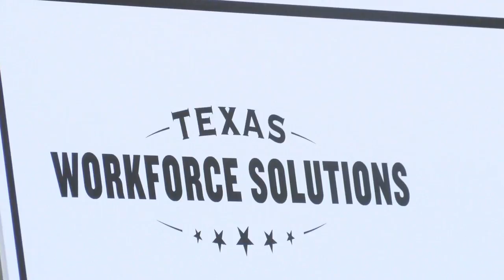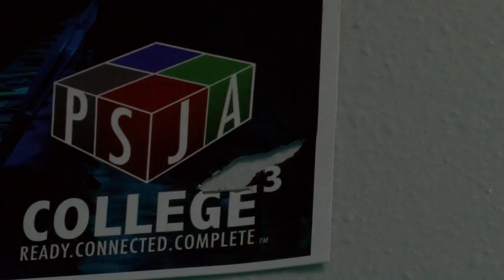Workforce program for low income students